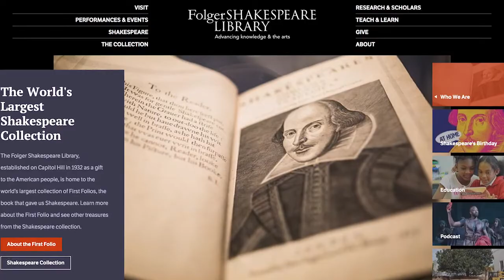Shakespeare and the Supreme Court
This a clip from a conversation with James Shapiro in which he talks about once having exchanges with Supreme Court Justice Stevens about Shakespearean authorship. The full talk focuses on Shapiro's most recent book: 'Shakespeare in a Divided America.'

The Speaking of Shakespeare series is funded with institutional support from Aoyama Gakuin University (AGU) and with a generous grant from the Japan Society for the Promotion of Science (JSPS).